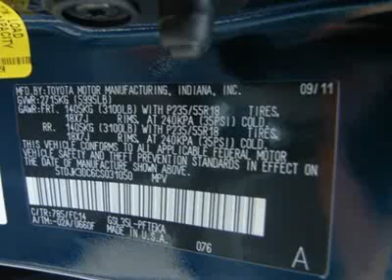2012 TOYOTA SIENNA Laconia, NH CJT408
2012 TOYOTA SIENNA Laconia, NH
Stock

Save THOUSANDS with our Owner's Advantage Rewards Program on all New and Used Vehicles.